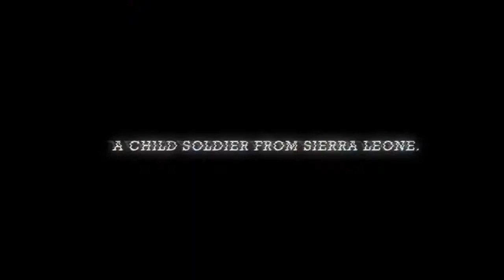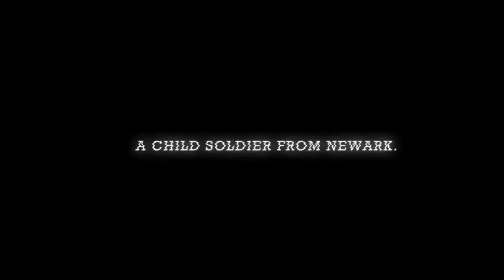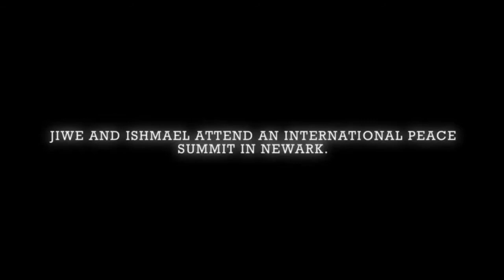Soldiers of Peace (Sierra Leone War Cannibalism)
The Sierra Leone war was gruesome and senseless. Politically motivated, one of Africa's most endowed nations was plunged into a war fueled by greed and backed by international vultures...a huge lesson for Africa.